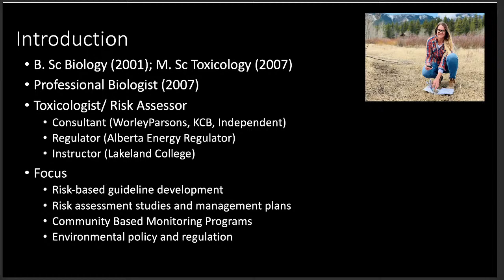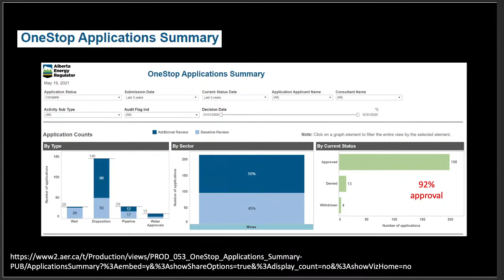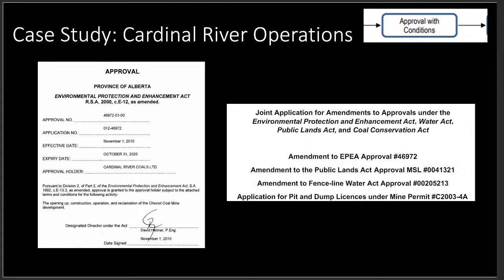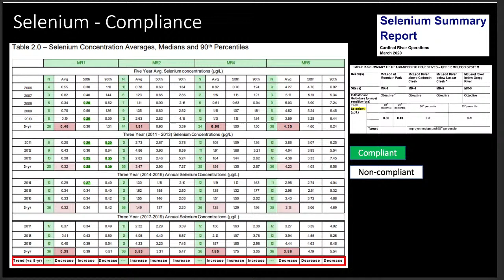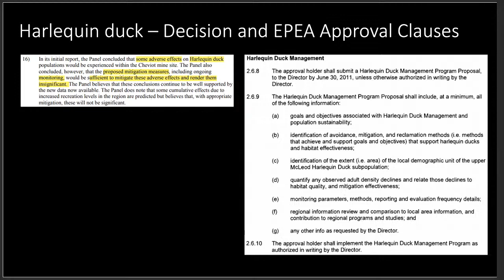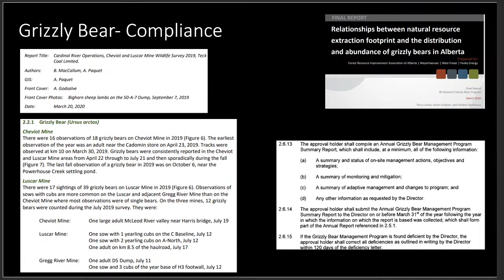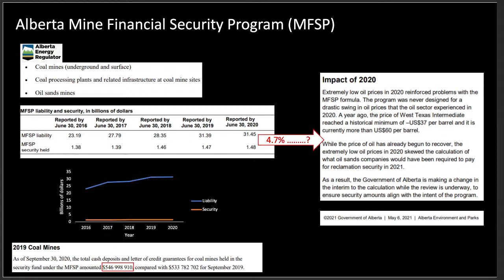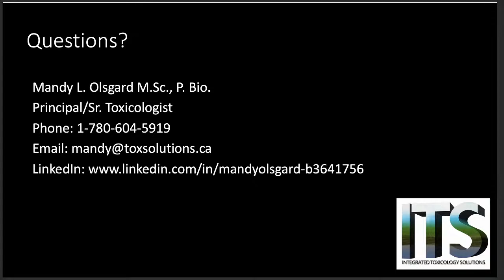What does an Independent Case Study of the AER’s Coal Mining Regulations tell us?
The Grassy Mountain Open-Pit Coal Mine proposed by Benga Mining Ltd., (Riversdale) in the Crowsnest Pass has raised questions and concerns about the regulatory process in Alberta, such as the transparency, independent decision-making, and enforcement capacity of the Alberta Energy Regulator (AER). What is AER’s history and track record with regards to Coal Mining regulations in Alberta?

This presentation will provide a summary of a case study of the regulatory process for coal mining in Alberta through the application phase to operational monitoring and finally closure and reclamation using examples from regulatory documents published by and submitted to the Alberta Energy Regulator for the Cheviot (Cardinal River and Luskar) Mine operated by Teck Resources Ltd in West Central Alberta. The speaker will provide examples of predicted risks to human and environmental health from coal development and how these are monitored, mitigated or managed through regulatory oversight with supporting data from industrial and environmental monitoring reports.

Speaker: Mandy L. Olsgard M.Sc., P. Bio. Principal, Sr. Toxicologist/ Risk Assessor

Mandy Olsgard is currently the owner and Senior Toxicologist at Integrated Toxicology Solutions. Over the past 15 years Mandy has worked as a toxicologist and risk assessor in research, consulting and regulatory environments to develop coordinated and effective risk management plans for energy and non-energy resources by collaboratively addressing industry, regulatory, First Nations, Metis, and public stakeholders’ concerns.

The focus of Mandy’s career to date has been on researching and developing methods to understand the toxicity of environmental contaminants released from conventional and non-conventional oil and gas, mining and municipal sectors and impacts to environmental and human health. She has done this through provision of technical expertise on regulatory application reviews, regulatory hearing proceedings, multi-stakeholder technical working groups and independent research.

Date and time:  Thursday May 20, 2021 at 10:00 am MST